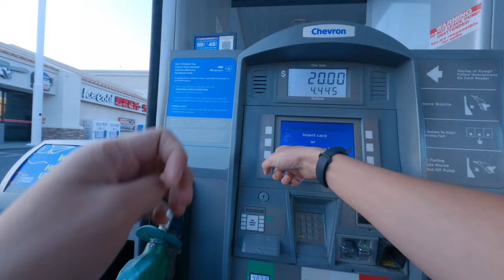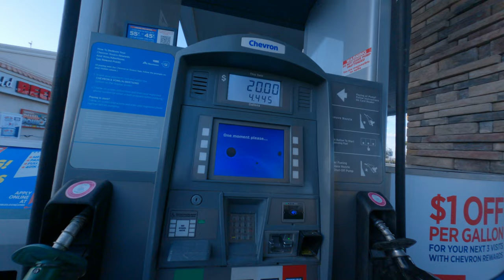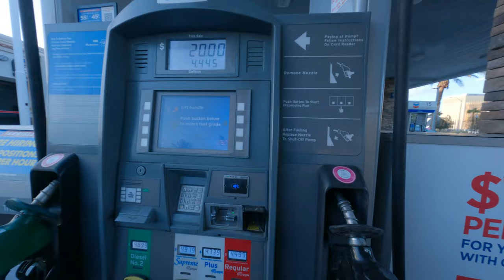how to add some gas in America gasoline for cars fill up the tank Asian trip to USA tourist Las Vega